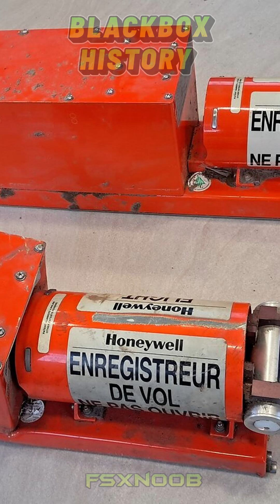The History of the Black Box - Flight Safety Game-Changer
In aviation, the black box is an essential instrument for grasping events that occur during a flight." But when did it first get invented and utilized? The narrative starts in the 1950s in Australia, where scientist David Warren, motivated by the desire to unravel aircraft crash enigmas, created the idea. In 1953, Warren suggested documenting flight information and pilot discussions to assist inquiries. In 1957, he developed the initial prototype, the 'ARL Flight Memory Unit,' capable of continuously recording essential flight data and cockpit audio on a wire loop. This innovative device underwent official testing in 1958 and transformed aviation safety. By the early 1960s, Australia required black boxes on passenger flights, and other nations quickly followed suit. Currently, these resilient devices—featuring orange paint and consisting of the flight data recorder and cockpit voice recorder—are standard, aiding investigators in revealing the truth regarding aviation incidents.